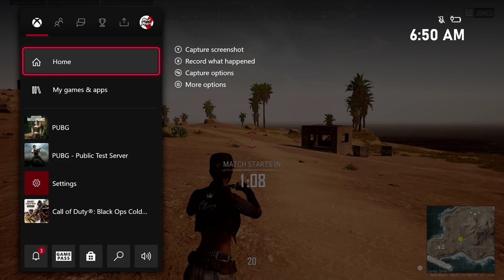PUBG Console (60fps) Did they really nerf the Beryl M762?! (High Kill Game)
The Beryl feels more bouncy, but still easy to control. Once you get used to it.